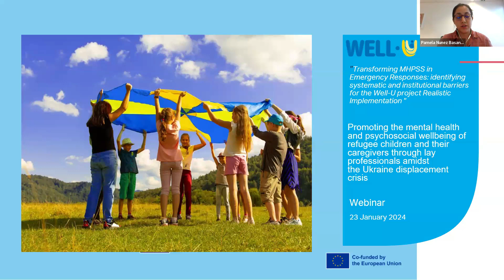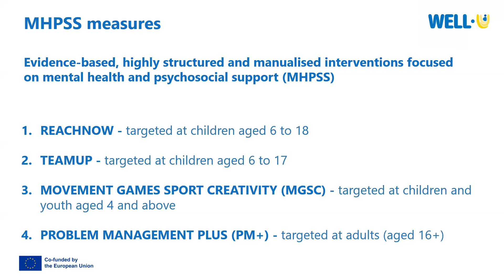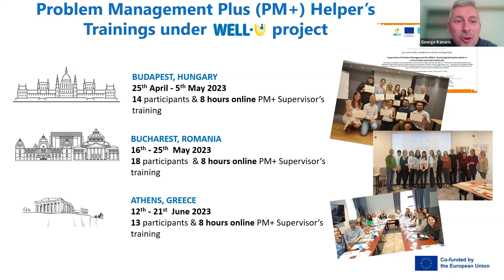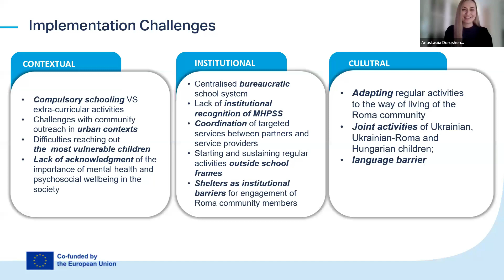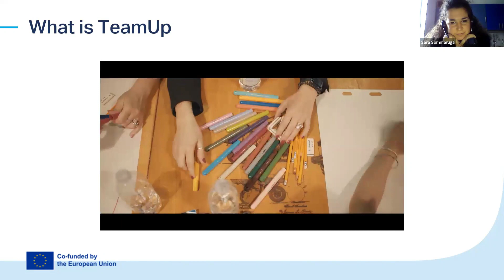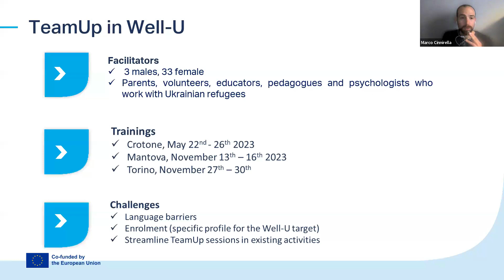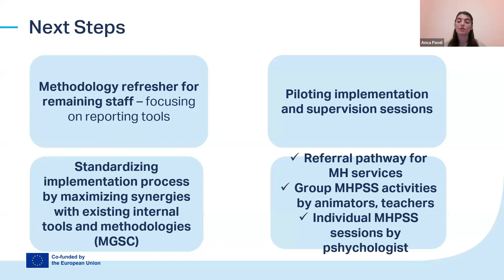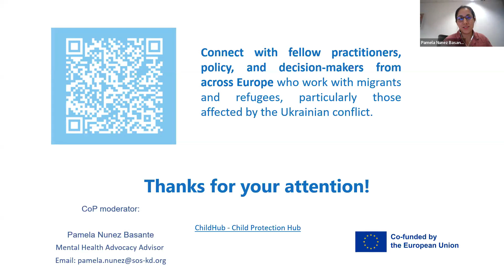Webinar on Transforming MHPSS in Emergency Responses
This webinar is set to explore the intricate landscape of MHPSS implementation challenges, drawing upon compelling evidence derived from the Well-U project's extensive endeavors across Italy, Greece, Hungary, and Romania.